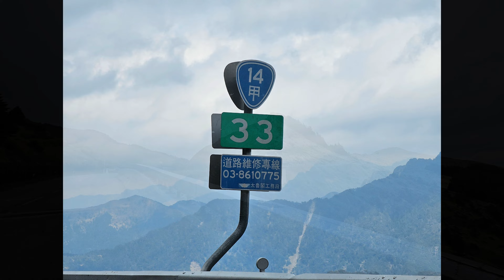20240225 / 雙胞胎姊弟爬山去